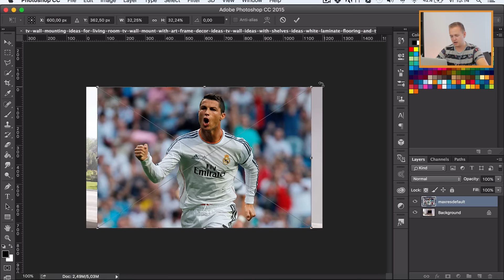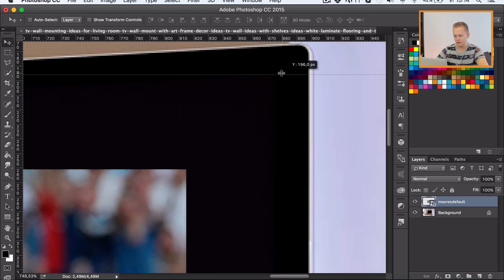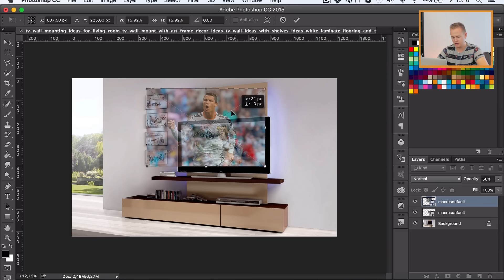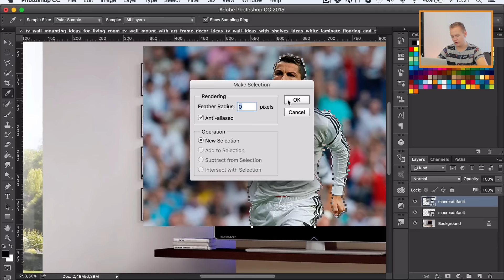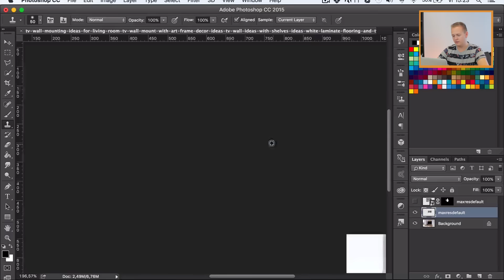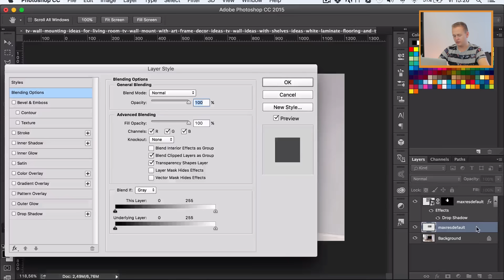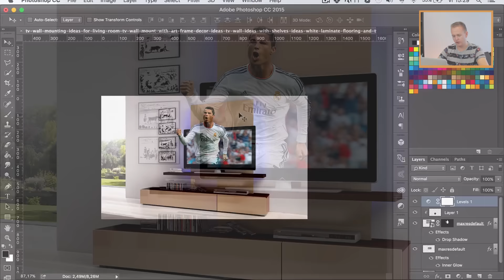Champions League finale in 3D kijken? Photoshop Tutorial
Vandaag leg ik jullie uit hoe je een 3D pop up effect maakt in het teken van de champions league finale! Dit doen wij in het programma Adobe Photoshop!

Bedankt voor het kijken and keep designing!